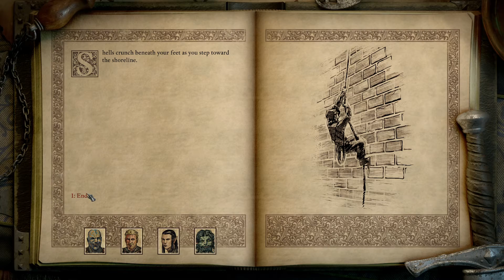It Is In My Library - Pillars of Eternity II: Deadfire Episode 12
Pursue a rogue god over land and sea in the sequel to the multi-award-winning RPG Pillars of Eternity.
Captain your ship on a dangerous voyage of discovery across the vast unexplored archipelago region of the Deadfire.
Bend the world to your will, as you explore the depths of infinite possibilities, including detailed character customization,
total freedom of exploration, and more meaningful choices at every turn.